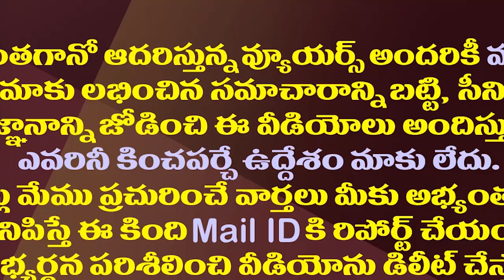అసెంబ్లీ బరిలో బ్రాహ్మణి..జగన్ వ్యూహంతో టీడీపీ అలెర్ట్| Nara Brahmani Likely To Contest The Assembly